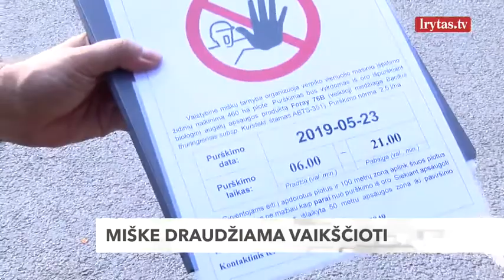Galas Neringos miškų naikintojams: griebėsi šimtmetį Lietuvoje nematytų veiksmų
Unikalūs vaizdai iš Kuršių Nerijos. Nuo ankstyvo ryto virš Unesco saugomų miškų ratus suko lėktuvai ir pirmą kartą per nepriklausomybės laikotarpį purškė miškus užpuolusius vabzdžius. Tokių priemonių teko imtis, kai vabzdžiai verpikai vienuoliai išgriaužė kone 500 hektarų Kuršių nerijos miško.